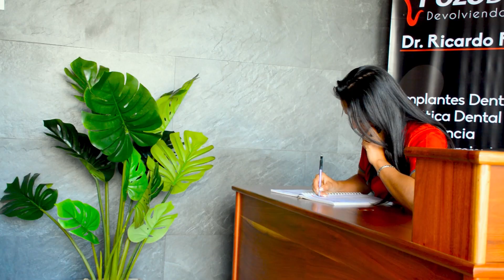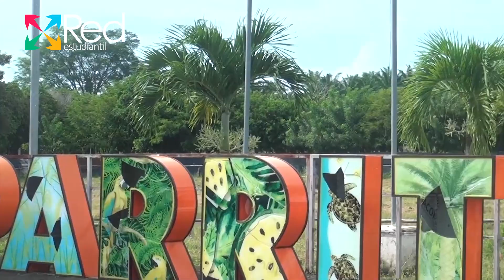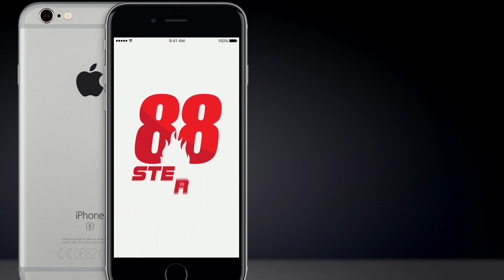RedEstudiantil TV - Programa No.239 (Enduro Parrita 2023)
¡Desafío en el barro! Enduro Parrita 2023 en RedEstudiantil TV
En el emocionante Programa No.239 de RedEstudiantil TV, te invitamos a sumergirte en la emocionante aventura del Enduro Parrita 2023. Este desafiante evento tuvo lugar el pasado 03 de septiembre en la comunidad de Parrita de Puntarenas. Prepárate para vivir una experiencia llena de adrenalina, con un enduro de motos y cuadraciclos que enfrentó el barro, las montañas, pasadas de ríos y rutas excelentes. A pesar de los desafíos, todo fue simplemente hermoso y 100% recomendable. Únete a nosotros para revivir la emoción de este enduro extremo en RedEstudiantil TV.